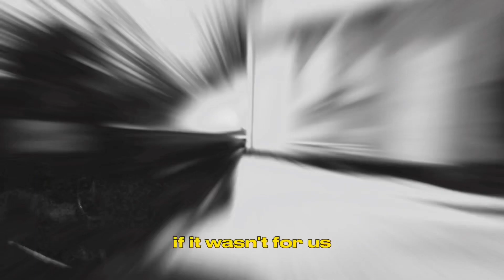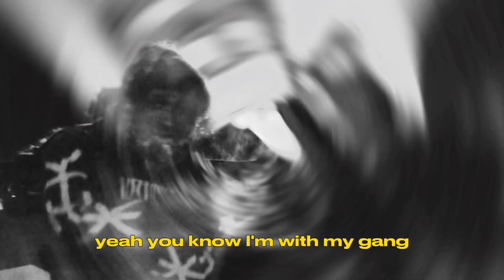Parisxoko - That’s A Fact (Official Music Video) [shot by strs]